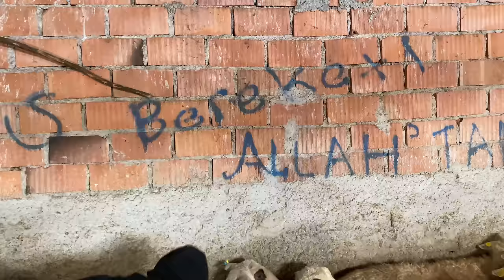İÇİMİZDEN BİRİ | ORHUN TOPKAYA | BELGESEL ( DOCUMENTARY )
Eskişehir Seyit Gazi Çukurca köyünde yaşayan ve youtube köy hayatı videoları çeken Youtuber Orhun Topkaya’nın hayatından bir günü sizler için kayda aldık. İyi seyirler.